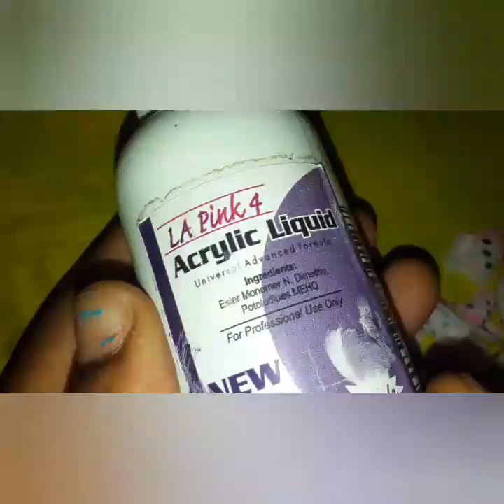Five[5] Easy Christmas Nail Art Ideas🎄🎁💅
Press Notification button🔊

Kens.Glamour ❤❤